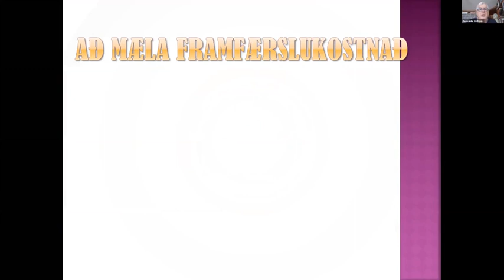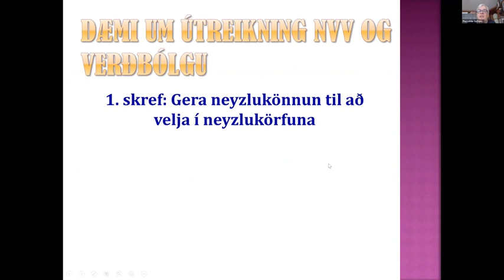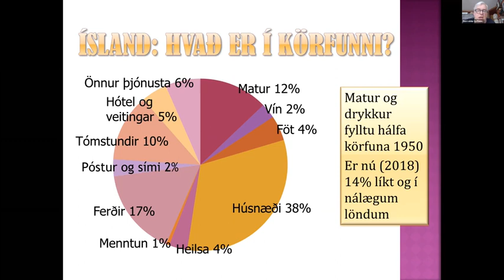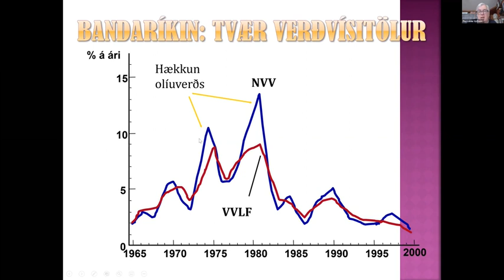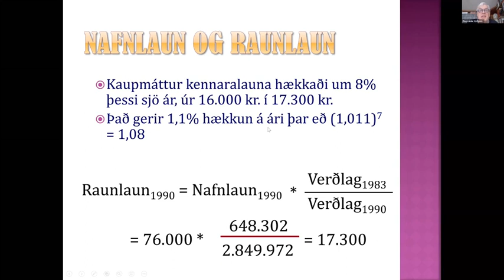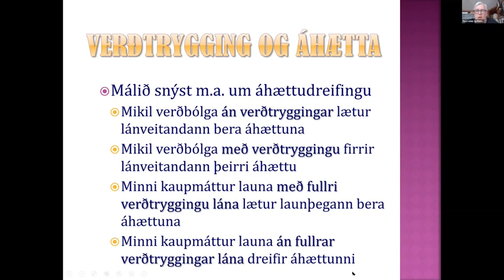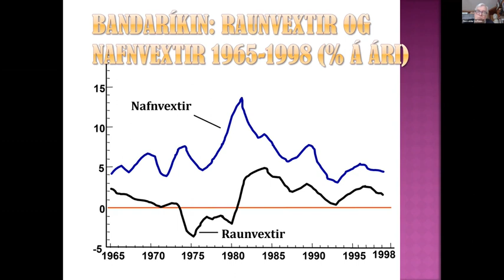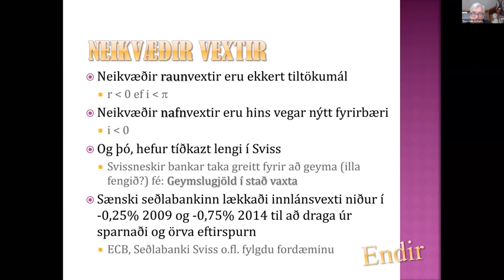Verðlag og framfærslukostnaður 2020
Fyrirlestur um þjóðhagfræði handa byrjendum í Háskóla Íslands haustið 2020